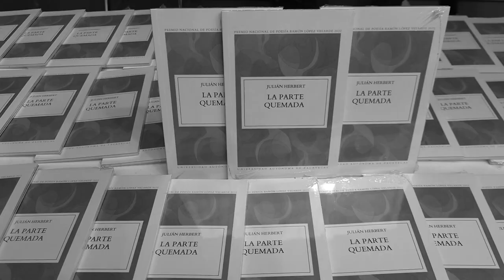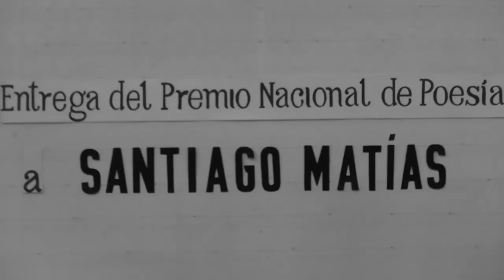Así se vivió el 16vo Festival Internacional de Poesía Ramón López Velarde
No tenemos derecho de autor de la música